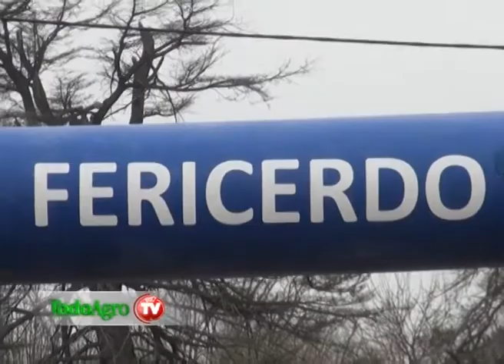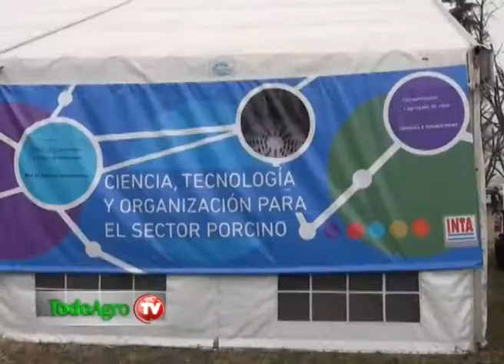Entrevista a Jorge Brunori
Referente porcino del INTA Marcos Juárez, describe lo sucedido en una nueva edición de la exposición porcina más importante de argentina, Fericerdo.